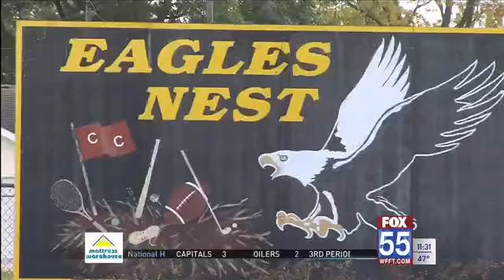The Locker Room Game of the Week Preview: Churubusco vs. Southwood